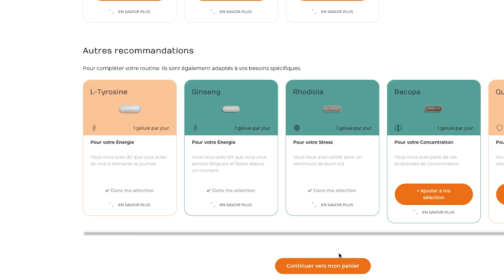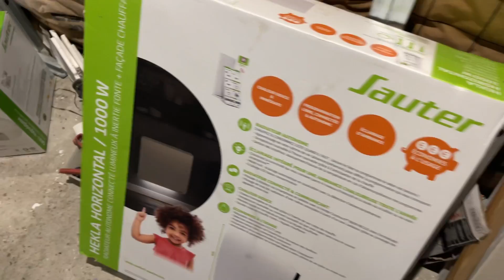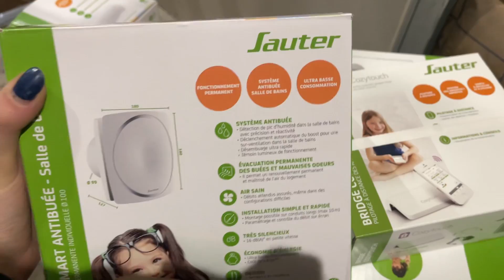GROSSE SURPRISE : Je RÉNOVE la BUANDERIE de ses RÊVES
Ça me donne envie de faire des lessives ahahah.
CODE : VALERIE2853